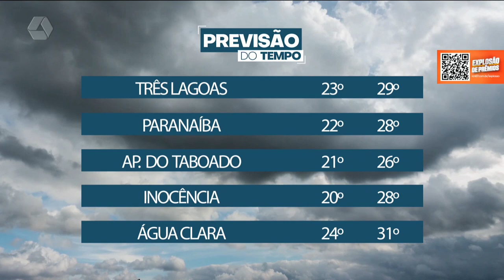Tempo virou! Veja a previsão para esta quarta-feira